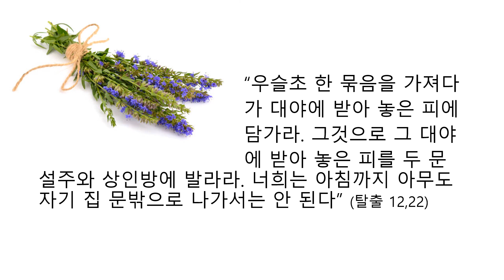성경의 동식물 1 - 우슬초